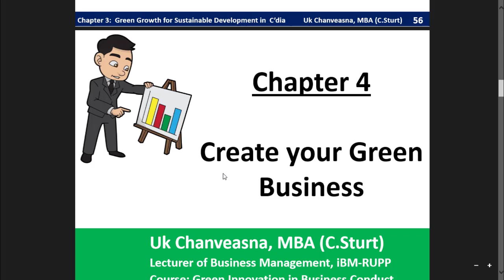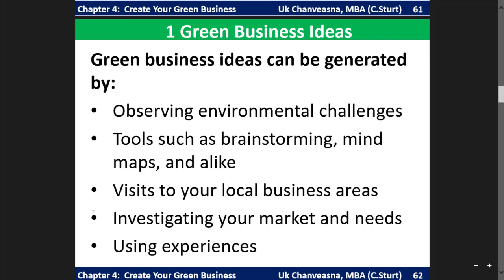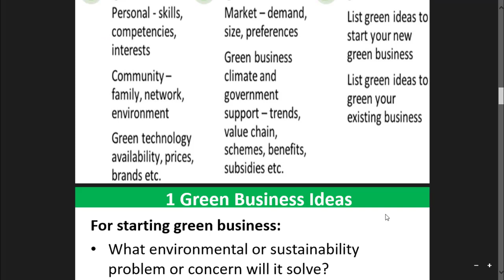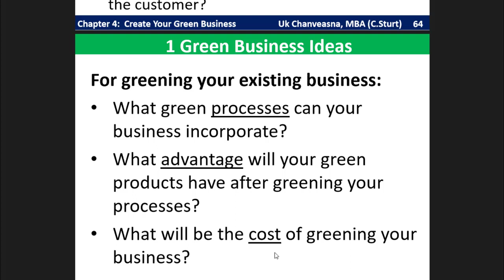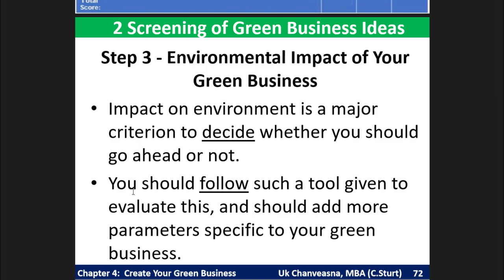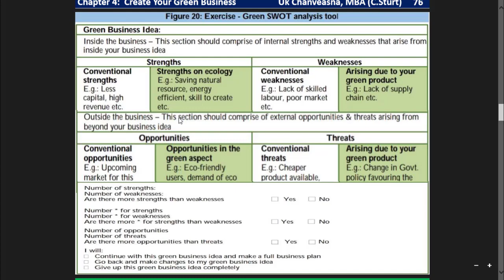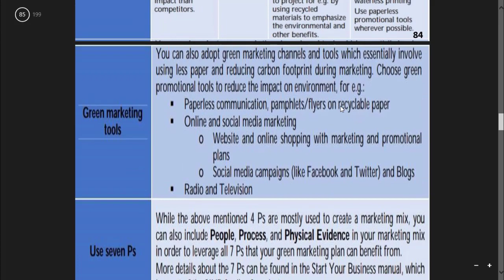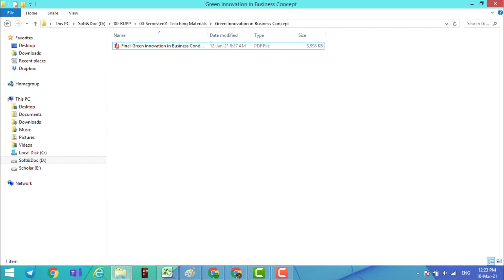GIBC | Chapter 4 : Create your Green Business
1. Green Business Ideas
2. Screening of Green Business Ideas
3. Creating Vision and Mission
4. Green Components for Your Business Plan
5. Green Components for Your Marketing Plan